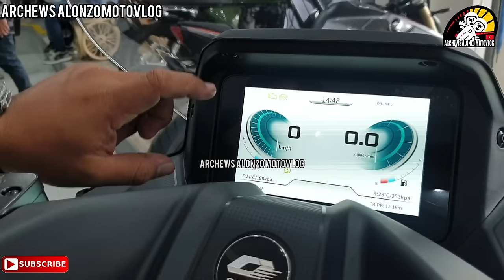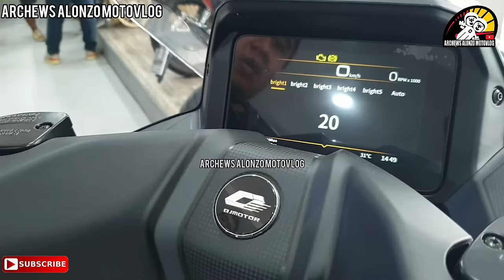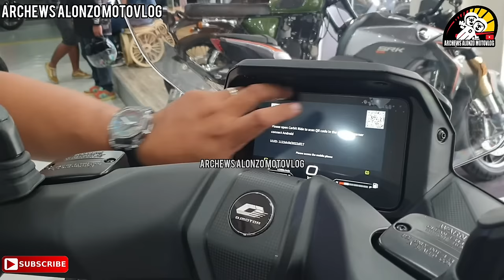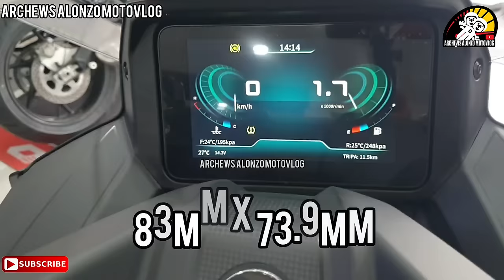2024 BAGONG MAXI SCOOTER FORTRESS 400 NG QJ MOTOR FULL DETAILS PRESYO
Bristol Motorcycle
Add: 351 Macario Asistio Sr. Grace Park East Caloocan City
Look for Mr. Albert Mariano